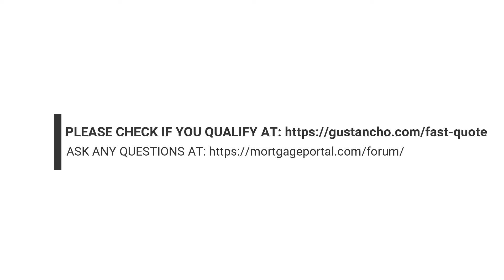HUD Derogatory manual Underwriting Guidelines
1. HUD guidelines on the waiver guidelines for guaranteeing FHA mortgages
* FHA loans are the best loan program for borrowers with less than ideal loans.

- Manual underwriting is only allowed for FHA and VA loans
- In the event that the borrower cannot obtain approval/eligibility for the automated emission guarantee system and receives an instruction/qualification on the AUS, the file may be downgraded to manual emission guarantee
- There is not much difference between automatic and manual insurance
- Manual underwriting means that the human guarantor carefully analyzes the file more than the automatic emission guarantee file
- The emphasis is on compensating factors and levels of risk for the lender
- Debt to income ratios and timely payments are important factors for manually guaranteeing emissions
- The HUD guidelines on derogation guidelines for borrower guarantee state that borrowers do not have to pay overdue collections and bills to be eligible for FHA loans
- In general, however, manual emissions insurance requires timely payments over the last 24 months
- One or two late payments are not killers
- At Gustan Cho Associates, we've helped borrowers with late payments over the past 24 months to get approval for manual underwriting
- A good explanatory letter is required
- The Loan Officer can help borrowers write a good explanatory letter about offensive credit in the last 24 months

2. Qualification for a mortgage with a direct lender without overlays

Borrowers who must qualify for FHA loans with manual underwriting are asked to contact Gustan Cho Associates at or send us a text message for faster response. We are direct lenders without lenders' overlays on government and conventional loans.